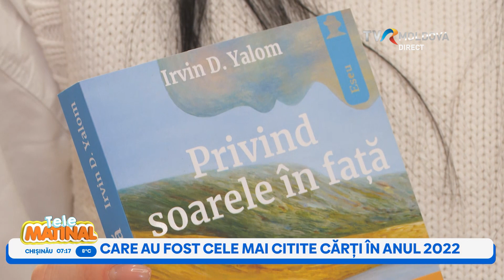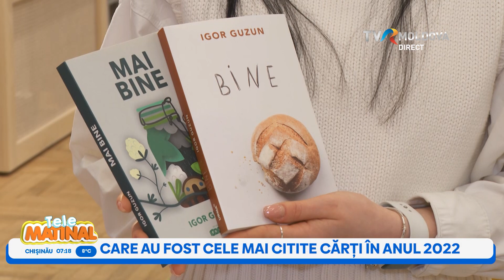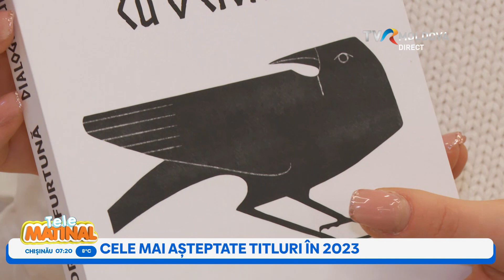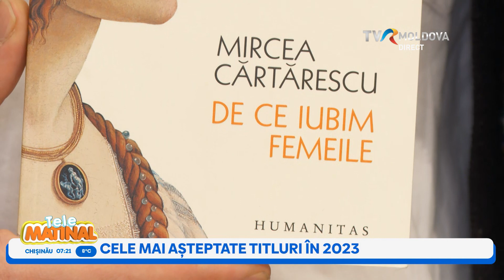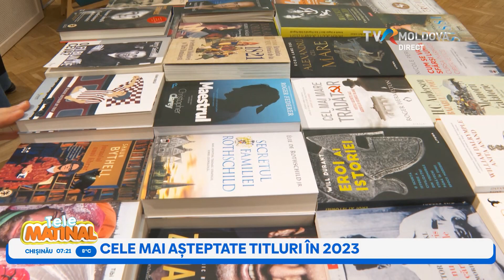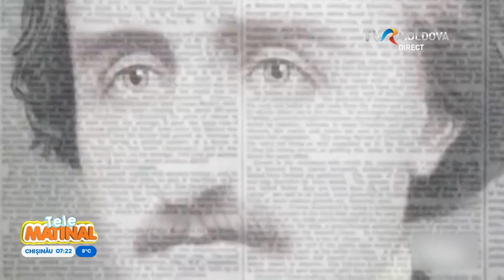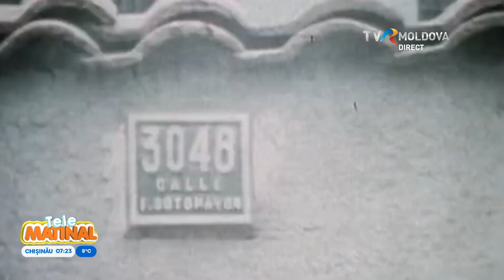TELEMATINAL/19 .01 .2023 (PARTEA I)